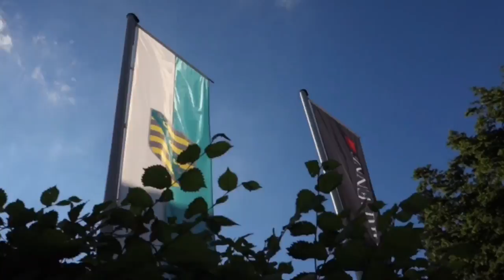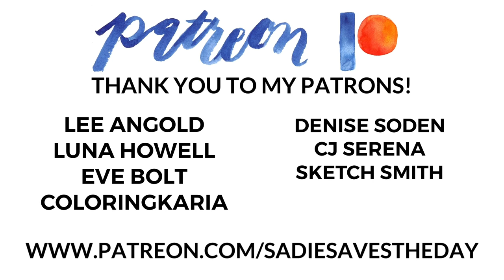Dresden Blaues Wunder Bridge and Funicular Railway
Want the swatch sheet?
Get 2 months of Skillshare for .99 cents!

↓ Everything you want to know is down here! ↓

This was a fun day in Dresden!

Did you like the video? Want more speedpaints, tutorials, and art supply reviews?

If you have any questions or comments, leave them below! :)
Materials:

Get the supplies I love to use!
Shop!